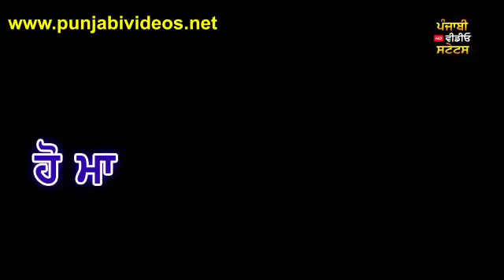Range part 2 by Gagan kokri new Punjabi song WhatsApp status video by SS aman